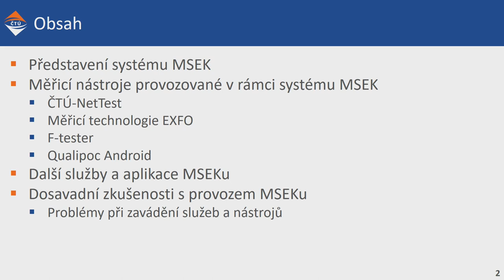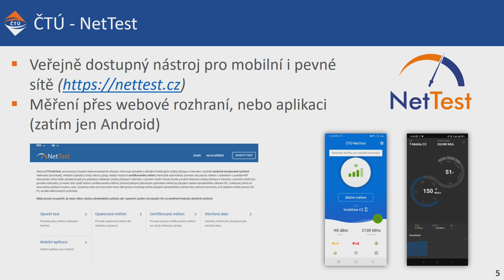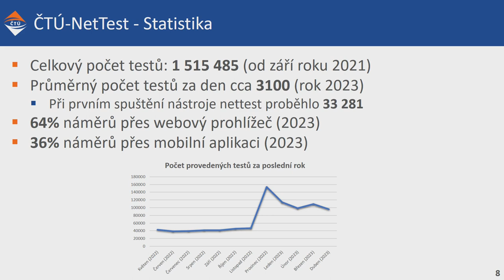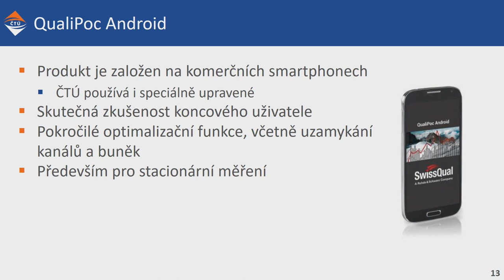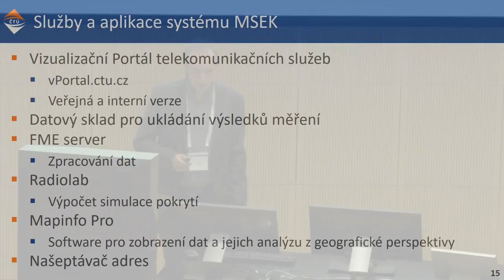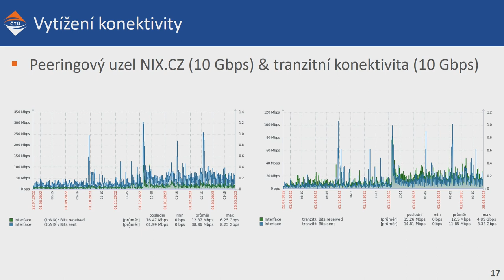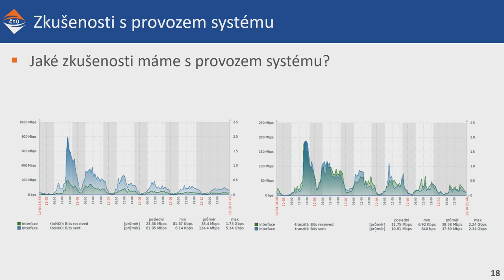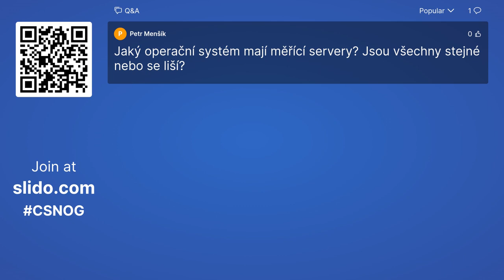Měřicí nástroje a služby systému MSEK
Petr Hemerka | ČTÚ

Měřicí systém elektronických komunikací (MSEK) je významným informačním systémem Českého telekomunikačního úřadu. V rámci systému MSEK jsou provozovány měřicí nástroje určené k měření vybraných datových parametrů mobilních i pevných sítí. Tyto nástroje jsou využívány jak interně techniky Úřadu, tak i širokou veřejností. Představíme si, o jaké nástroje se jedná, jaký byl vývoj těchto nástrojů a jaký plánuje Úřad rozvoj těchto nástrojů. Zhodnotíme také dosavadní zkušenosti s těmito nástroji a řekneme si o komplikacích, které provázely jejich spuštění. Podíváme se také na některé služby, provozované v rámci systému MSEK.